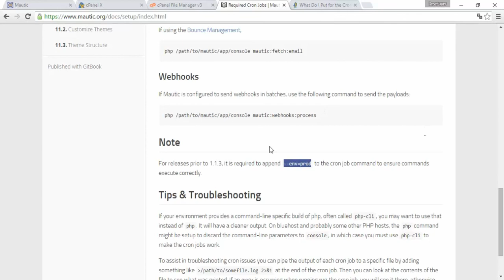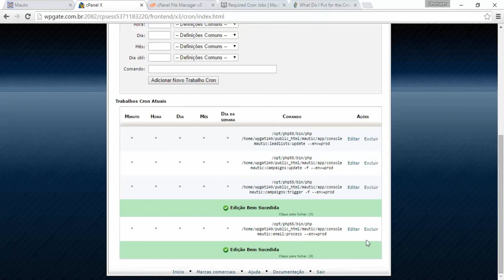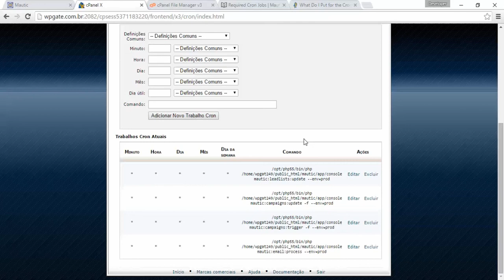Configuração Mautic de Cron Jobs - Parte 2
Confira a descrição do vídeo!

Deseja aprender a configurar seu próprio VPS?

Bem-vindo ao minicurso de Mautic.

Nessa série de vídeos você vai entender como configurar seu servidor e utilizar essa ferramenta de automação de marketing gratuitamente.